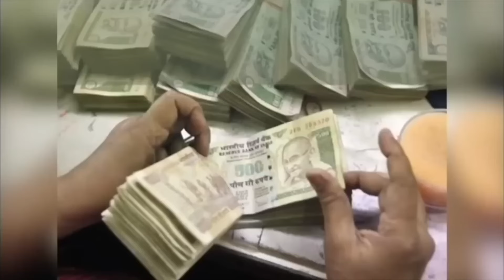स्पेशल राशिफल उपाय 30 अक्टूबर आजकाराशिफल today horoscope Hindi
आज का स्पेशल राशिफल उपाय 30 अक्टूबर आजकाराशिफल today horoscope Hindi